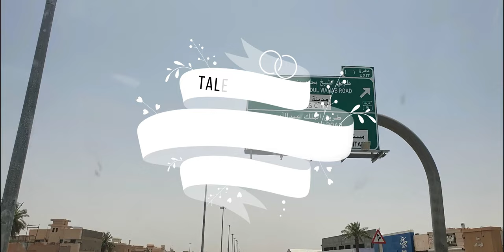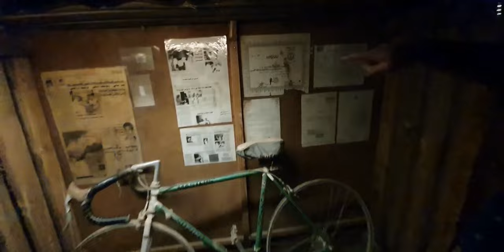Eid vlog 2022 beautiful bird park || Eid vlog aisi jangah aapne pahle kabhi nahi dekhi hogi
eid 2022
from sheeba's kitchen
beautiful garden
amazing garden

Hi Friends,
Today I will walk you through a beautiful bird park or you can say bird resort in Buraidah.
Buraidah is around 350 kilometers away from Riyadh, it is capital of Qassim province.  The Bird  garden  situated around 20 kilometer from the city Centre , it has various kind of colorful birds , mostly parrots. The birds are very friendly you can feed them while perched  on your hands and shoulders. It is worth to visit whenever you go to Buraidah

00:00 into
01:00  1st cage
03:23  2nd cage
04:22 cave
04 :33 cycle
5:15 fish
05:50 garden n sitting area
07:00 duck
08:01 Resturaent area